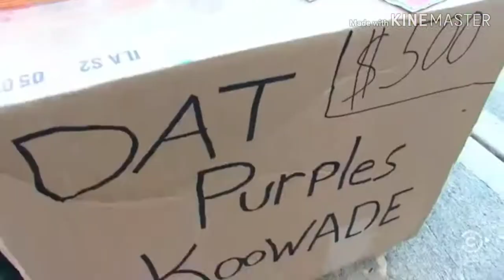Super Mario Logan on comedy Central (June 21 2016)